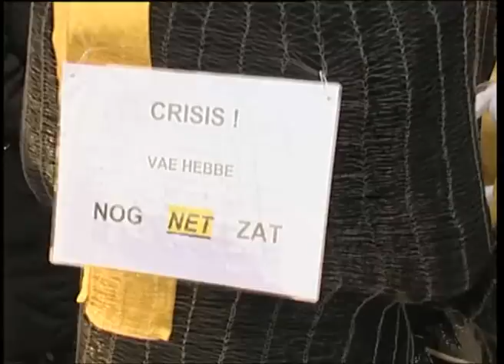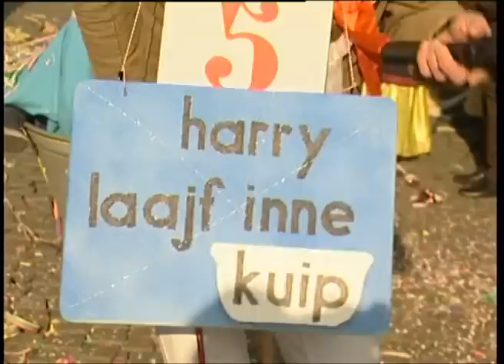WTV journaal 17 februari 2015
Autobrand Margrietlaan
Ongeval Moesdijk
Ongeval emmasingel
Weert Alaaif geslaagd
Kleurijke optochten
Opnames EO